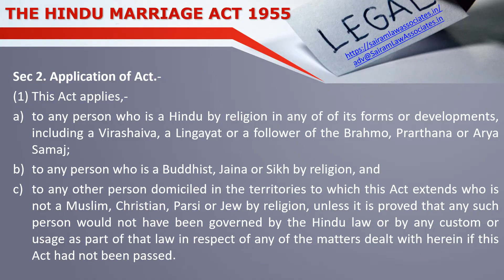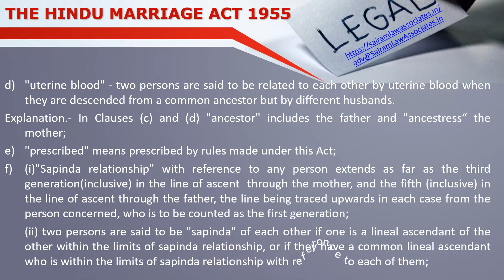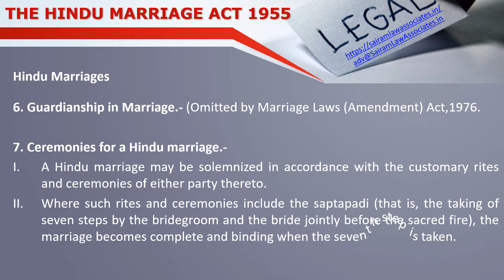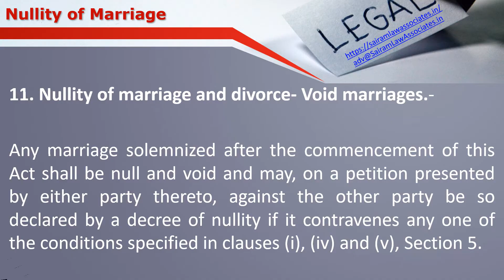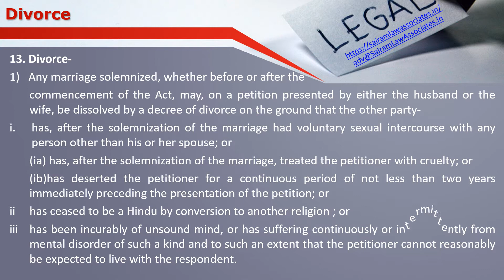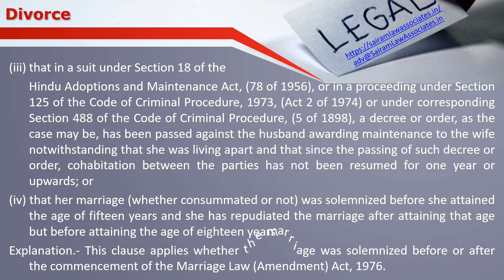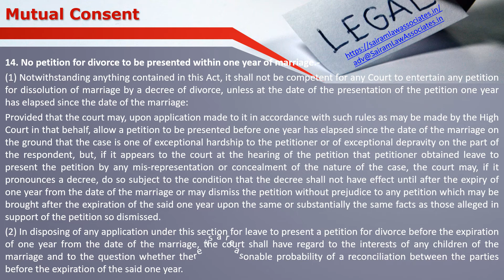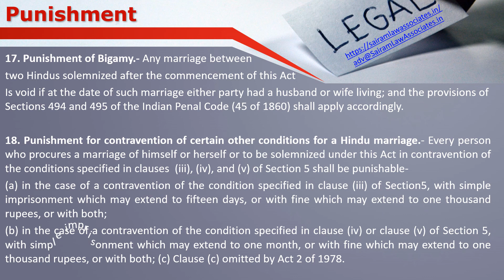THE HINDU MARRIAGE ACT 1955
The main purpose of the act was to amend and codify the law relating to marriage among Hindus and others. Besides amending and codifying Sastrik Law, it introduced separation and divorce, which did not exist in Sastrik Law. This enactment brought uniformity of law for all sections of Hindus.

Sincerely,
Sairam Law Associates Team,